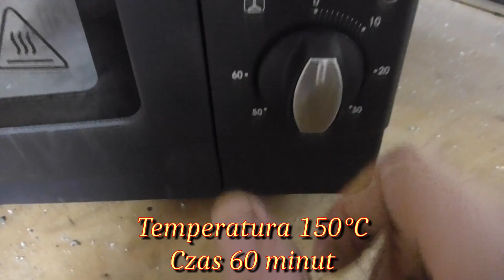Idealne hartowanie nowego tygla do wysokiej jakości topienia metalu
W tym filmie przedstawiam proces "obsługi" przed pierwszym wykorzystaniem nowo zakupionego tygla.
Przed przystąpieniem do jakiegokolwiek wytapiania metali w nowo zakupionym tyglu grafitowo-glinianym (tygiel o specjalnej mieszaninie gliny z dodatkami oraz powłoką wykonaną z grafitu) należy przeprowadzić proces jego hartowania ażeby uniknąć pęknięcia co może skutkować tragedią przy pracach z wytapianymi metalami.

Hartowanie nowego tygla - Grafitowo-gliniany